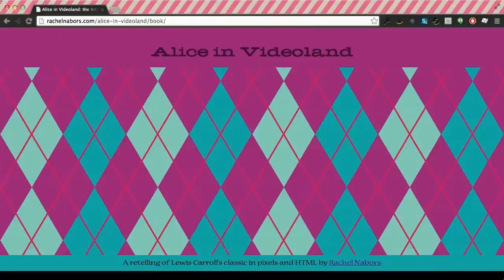Rachel Nabors OSCON 2014 Keynote: "Storytelling on the Shoulders of Giants"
From OSCON 2014: You may not feel like you’re a “creative person,” but never underestimate where your code could turn up or what stories it might tell. The most unassuming repo can be remixed into something magnificent.

Rachel Nabors is an interaction developer, award-winning cartoonist, and host of the Infinite Canvas Screencast. She deftly blends the art of traditional storytelling with digital media to “tell better stories through code” at her company Tin Magpie. You can catch her as @RachelNabors on Twitter and at rachelnabors.com.